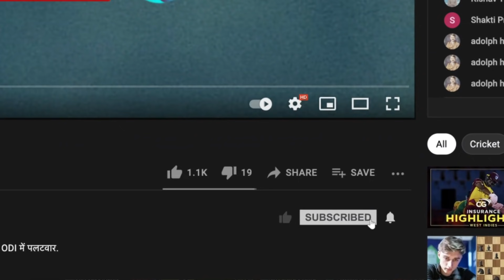IND v PAK के पहले T20 World Cup मैच की कहानी, Virender Sehwag की ज़ुबानी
India का Pakistan के खिलाफ़ 2007 में हुआ पहला T20 World Cup मुक़ाबला रहा था धमाकेदार। Virender Sehwag ने किया बहुचर्चित bowl-out के पीछे की कहानी का ख़ुलासा, देखिए Cricbuzz Live हिन्दी पर